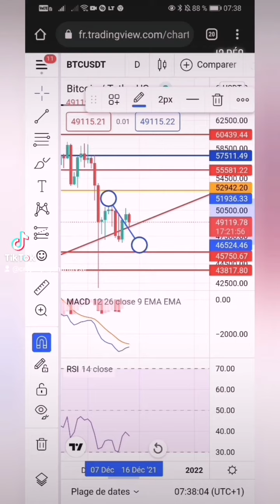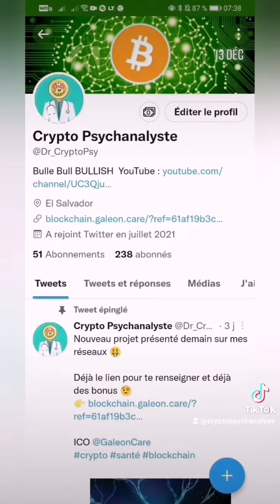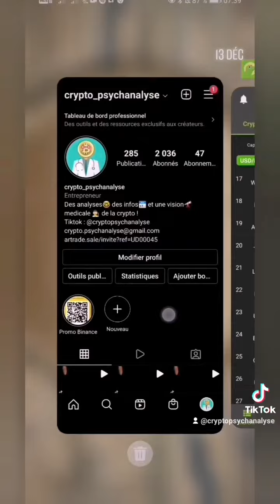📢BITCOIN target à 200 000 dollars?🤑 CRYPTOS le PIRE est enfin passé?🤔 La peur est toujours là 😱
📣ARTRADE SELECTION de mon TOP ICO pour cette fin d'année🚀

Le jeux Play to earn que je test en ce moment 👉 Thetanarena